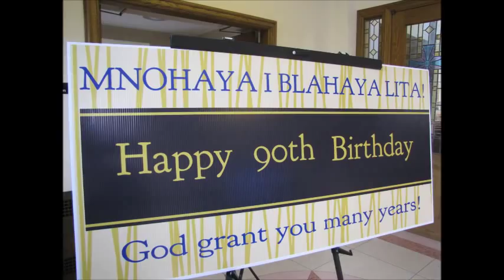2 - Archbishop-emeritus Stephen Sulyk 90th Birthday (video 2)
Video 2 - Archbishop-emeritus Stephen Sulyk's 90th Birthday Celebration. Divine Liturgy of Thanksgiving on October 3, 2014 at the Ukrainian Catholic Cathedral of the Immaculate Conception, Philadelphia, PA. (This video includes a portion of the speech given by Archbishop-emeritus Stephen Sulyk.)  Video by "The Way".